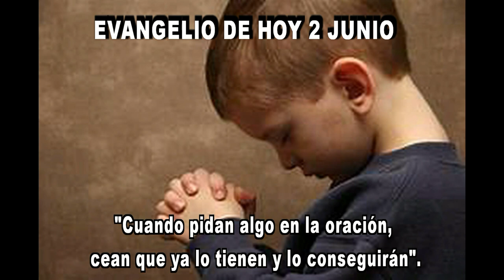EVANGELIO DE HOY 2 junio hd